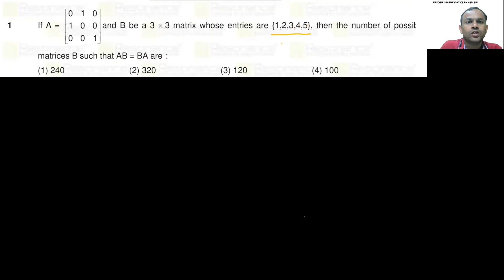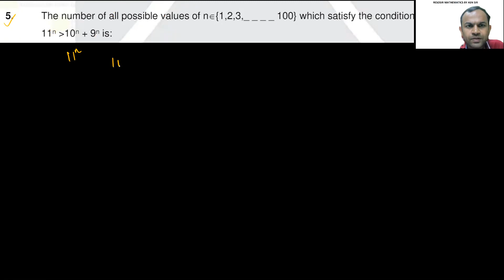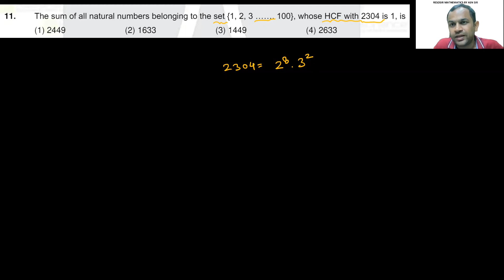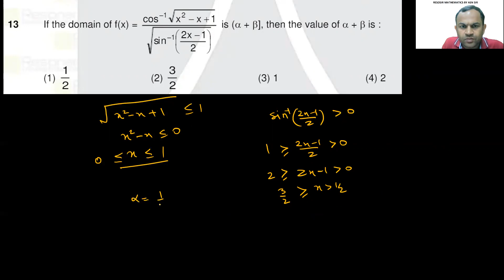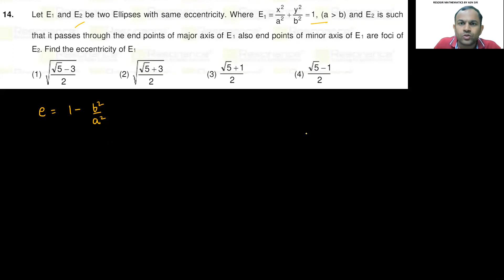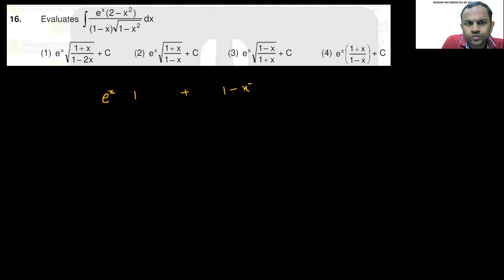JEE Main 2021 July Attempt 22 July Evening Shift Mathematics Solution